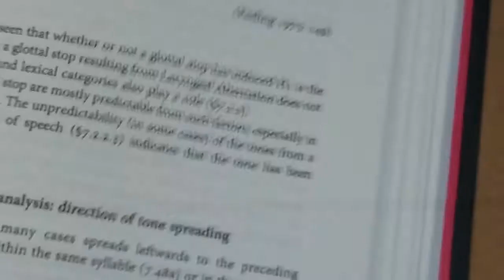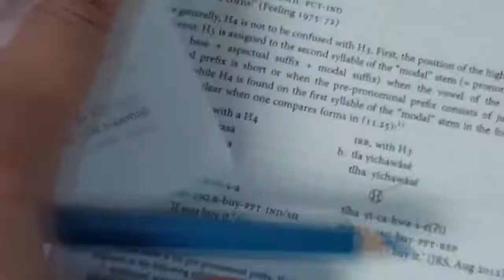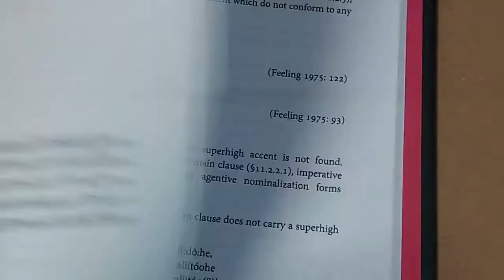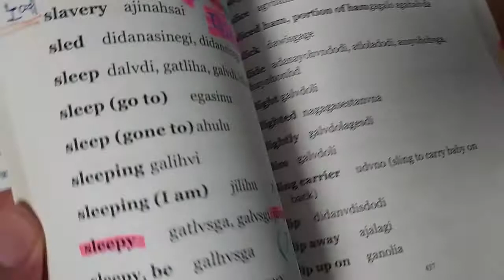체로키 특집 Cherokee special ), 체로키 말과 한국어가 비슷하다니. 어서 빨리 세종학당이 미국 원주민 마을에 세워지길 苦待합니다.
체로키는 우리 한민족입니다.
미국은 우리 조상들의 땅이었습니다.
미국에게 땅 임대료를 받아내야 합니다.
그 돈으로 미국 원주민 복지 향상에 써야 마땅하고요.

세종학당을 미국 원주민 마을 구석구석에 세워
그들에게 한글로 그들의 말을 발음 나는대로  적을 수 있게 해야합니다.

그러면 일사천리로 우리 역사의 사라진 퍼즐을
맞춰 나갈수 있다고 확신합니다.

삼국사기, 삼국유사로는 부족합니다.
언어의 유사성을 추가하야 가열차게 매진해야 합니다.